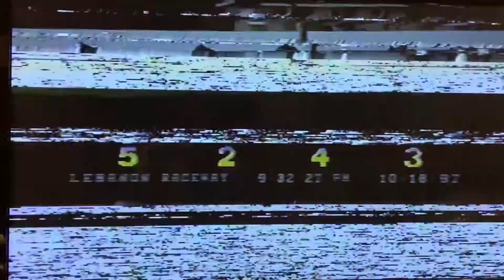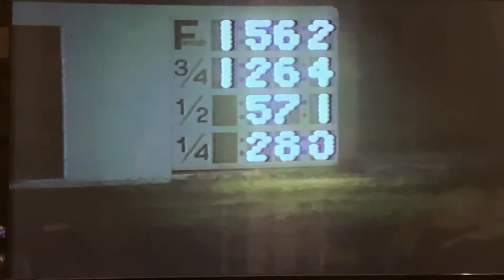1997 Bearcat Series Lebanon Raceway - Glive driven by Darin Mouser